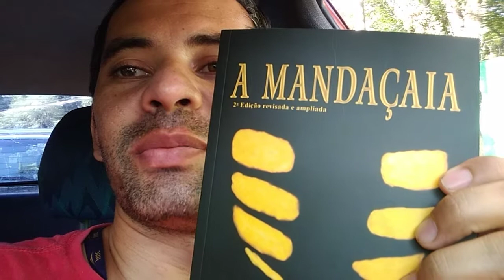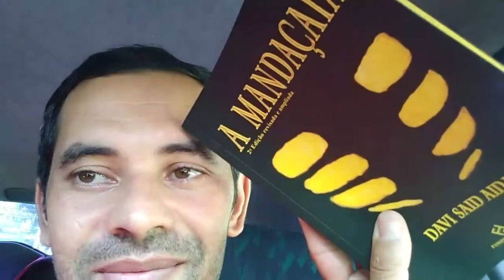BORÁ NA NATUREZA, CAPITAL SP. MORUMBI.